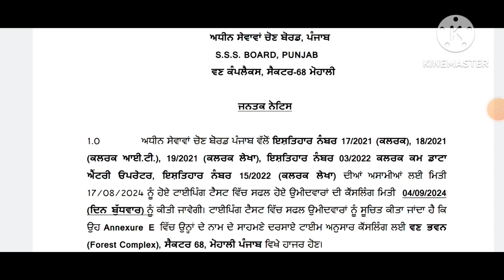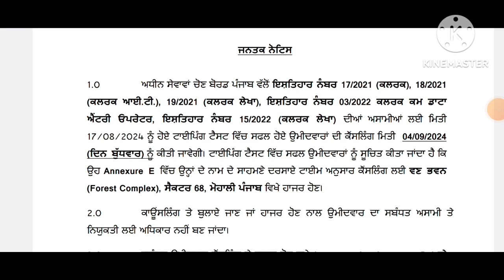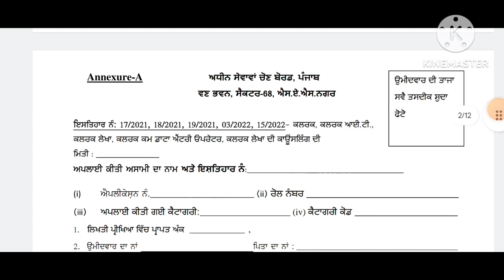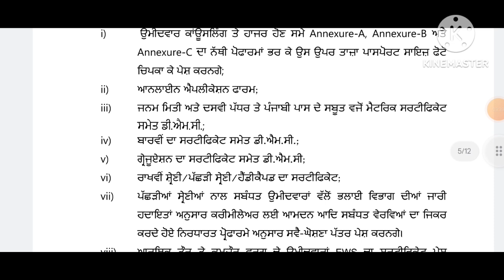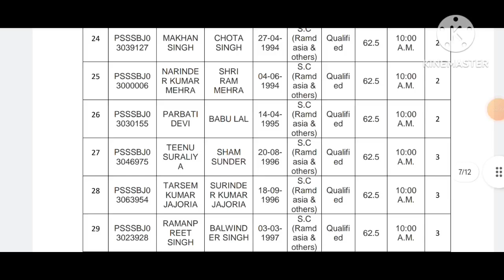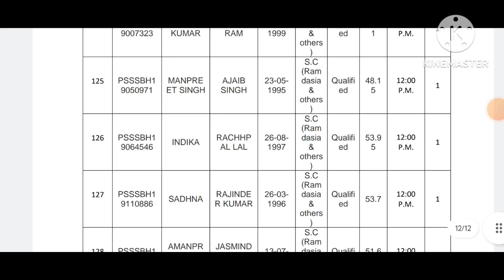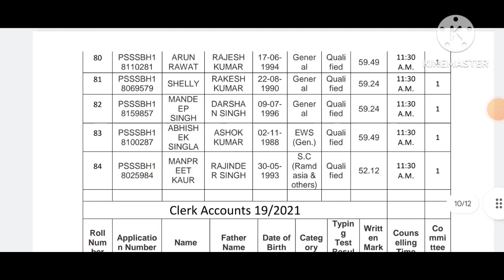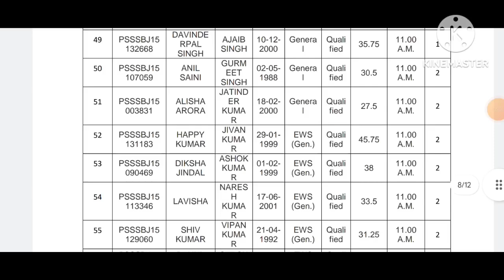psssb Clerk counseling date out 2024 | Clerk IT | clerk Account | clerk CCDEO | document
Thanks 👍